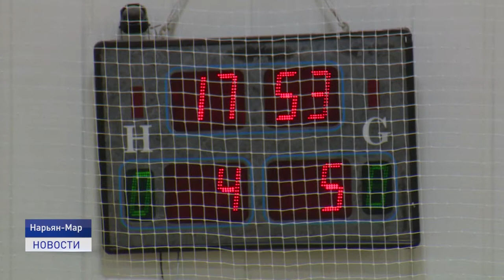ЖЕЛАНИЯ, СБЫВАЙТЕСЬ!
Добро - детям! В Нарьян-Маре состоялась благотворительный матч по мини-футболу. Среди игроков первые лица региона и представители власти различных уровней. Все средства собранные в ходе игры, решено направить на подарки детям. С футбольного поля репортаж Ольги Руссул.